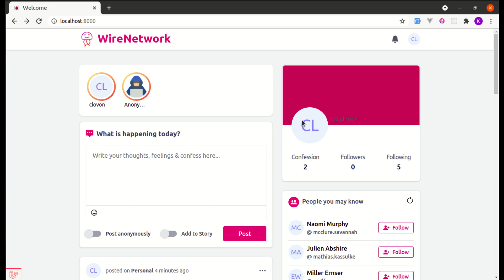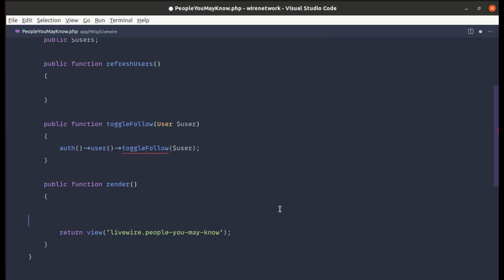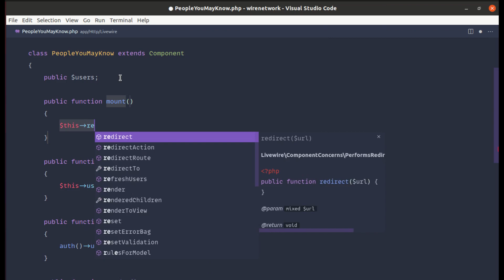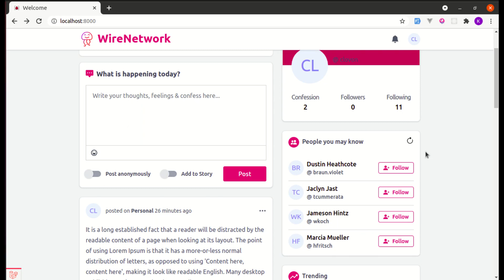How to Refresh specific section without Refreshing the whole page using Laravel and Livewire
You can support the growth of this channel by purchasing one of my product called(WireNetwork)

In this series, you will learn everything about building a complete web application using Laravel and Livewire. My goal here is to teach everything I learned while building real-world applications using Laravel and Livewire.
Here are some of the highlighted list that you will learn in this series:

* How to refresh livewire component
* How to refresh section without refreshing the page using laravel and livewire
* How livewire automatically deletes temporary files which are older than 24hrs and how we can change this
* How to show progress bar while uploading image or file using Laravel Livewire and Alpine JS
* Image upload with progress bar using Laravel Livewire
* How to show preview image while uploading an image using Laravel Livewire
* How to upload a single image using Laravel Livewire
* Hot to update profile image using Laravel Livewire
* How to filter results using Laravel Livewire
* How to add search functionality with Laravel Livewire
* How to use SweetAlert with Laravel Livewire
* How to install AdminLTE 3 with Laravel
* How to use toast notification using Livewire
* How to use bootstrap confirmation modal using Livewire
* How to use bootstrap modal for editing data using Livewire
* How to use date picker, time picker & text-area input with laravel livewire
* How to use Livewire component
* How to use Laravel components for re-usability
* How to use Laravel fortify for authentication
* How to use livewire events
* How to use toast notification with Laravel Livewire
* How to use bootstrap modal for deleting data using Laravel Livewire
* How to display alert window before deleting data using Laravel Livewire
* How to use pagination in Laravel Livewire
* How to use bootstrap for pagination in Laravel Livewire
* How to use bootstrap datepicker using Livewire
* How to use bootstrap timepicker using Livewire
* How to use datepicker and timepicker with Laravel Livewire
* How to create datepicker and timepicker component with Laravel
* How to use datapicker and timepicker on update form using laravel livewire
* How to use Laravel Macros